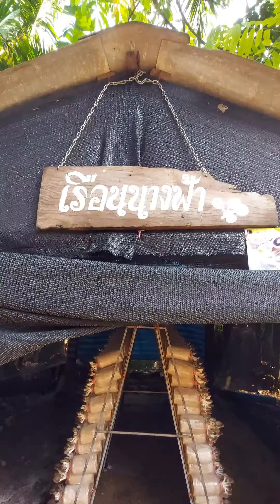เที่ยวเรือนเพาะเห็ดนางฟ้าภูฐาน ตำบลเขาพนม อำเภอเขาพนม